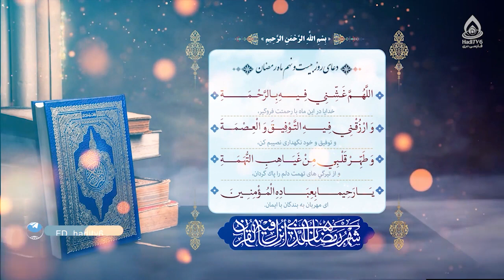دعای روز بیست و نهم ماه رمضان (اللهم غشنی فیه بالرحمه)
دعای روز بیست و نهم رمضان المبارک
اللّٰهُمَّ غَشِّنِى فِيهِ بِالرَّحْمَةِ، وَارْزُقْنِى فِيهِ التَّوْفِيقَ وَالْعِصْمَةَ، وَطَهِّرْ قَلْبِى مِنْ غَياهِبِ التُّهَمَةِ، يَا رَحِيماً بِعِبادِهِ الْمُؤْمِنِينَ.
خدایا، مرا در این ماه با رحمتت فروگیر و توفیق و خود نگهداری نصیبم کن و از تیرگی‌های تهمت دلم را پاک گردان، ای مهربان به بندگان با ایمان.